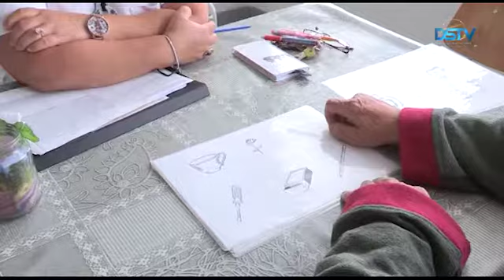30 éves a dunaszerdahelyi kórház neurológiai osztálya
Fennállásának 30. évfordulóját ünnepelte a dunaszerdahelyi kórház neurológiai osztálya. A kerek jubileum alkalmából az osztály több mint 100 jelenlegi és volt alkalmazottja emlékezett vissza az elmúlt három évtizedre. A rendezvényen, amelynek helyszínéül a sikabonyi közösségi ház udvara szolgált, felidézték a kezdeti időszakot, a sikereket, a nehézségeket és az osztályon megvalósuló fejlesztéseket.